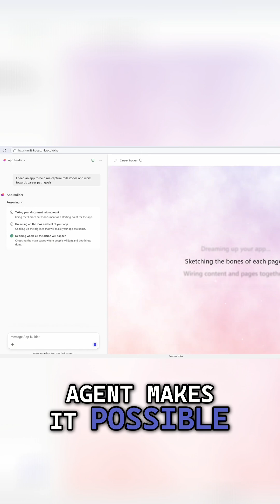🤖 Microsoft Says “Low-Code Is Dead” — Meet the New Power Platform Era! 🚀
At the latest Microsoft Power Platform keynote, things got real:

“Low-code as we know it is dead.”

But don’t panic — it’s evolving. The Power Platform is being reborn in the era of AI, where makers can now:
⚡ Build full-stack apps with the new App Builder Agent
📊 Analyze data with the Data Exploration Agent
🧾 Automate form entry using the Data Entry Agent
⚙️ Create flows faster than ever with the Workflows Agent

Even if you’ve never coded in React, AI + low-code lets you build smarter, faster, and more powerful apps than ever before.